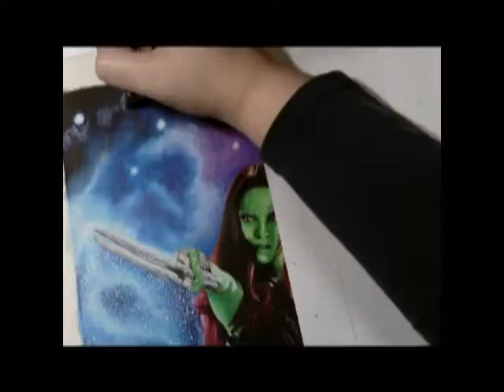Gamora Speed Drawing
This is a Speed Drawing Timelapse Video of Gamora from Guardians of the Galaxy.
This was created using Faber-Castell Color Pencil with a Gel Background Overlay in Pointilism to create a Galaxy Effect on
Strathmore Artist Color Pencil Paper.
This is a 9x12 Drawing.
The music for the video is by Norman Greenbaum-Spirit in the Sky from the Guardians of the Galaxy Soundtrack.